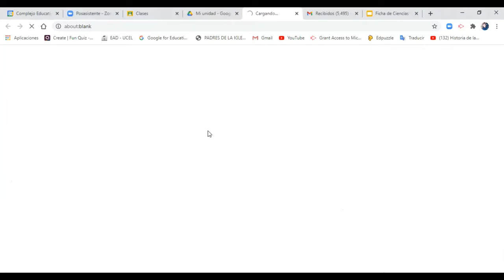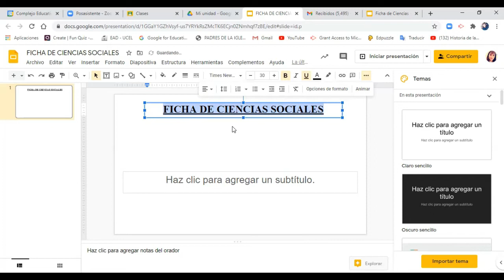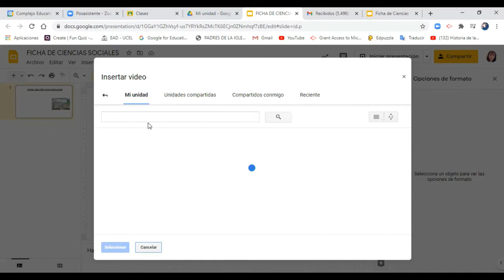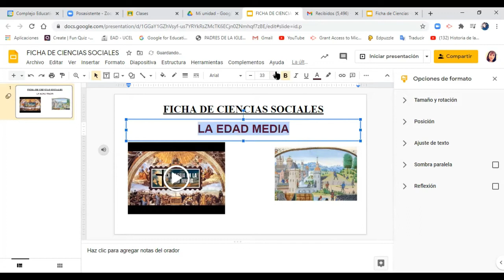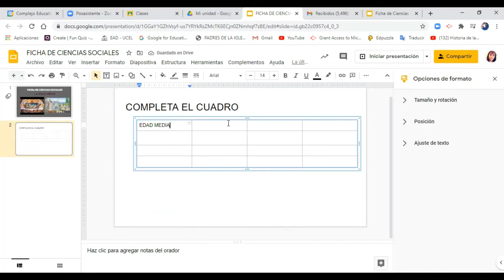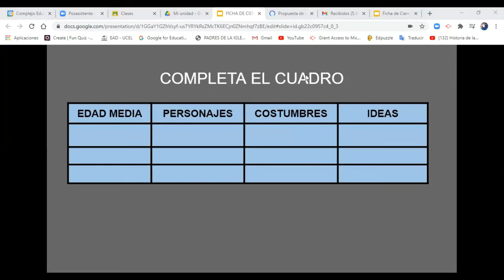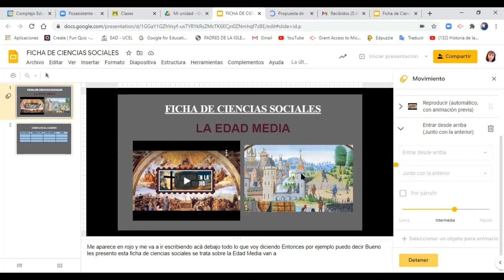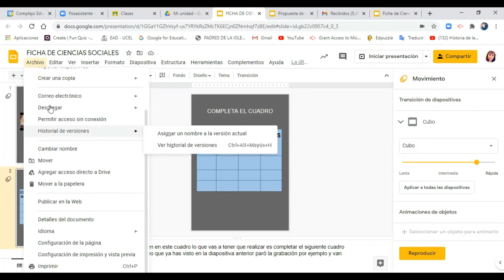Cómo utilizar Presentaciones de Google (parte II)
Tutorial: usá presentaciones de google para armar tus clases, conferencias, webinars, ebooks.
Agregá diseño, agregá valor a tus ideas!!!💡💡💡  y trabajá colaborativamente.